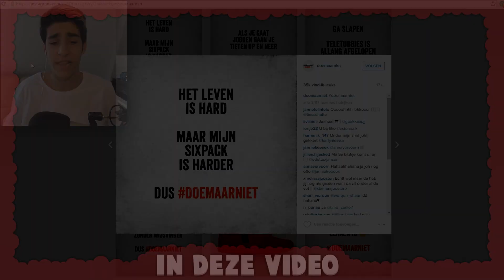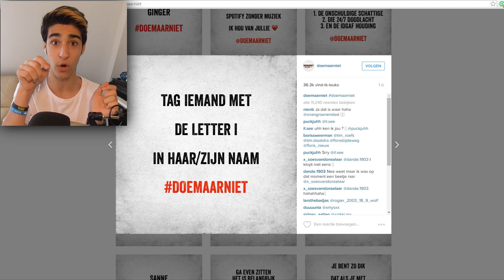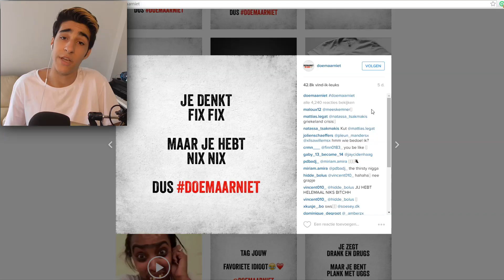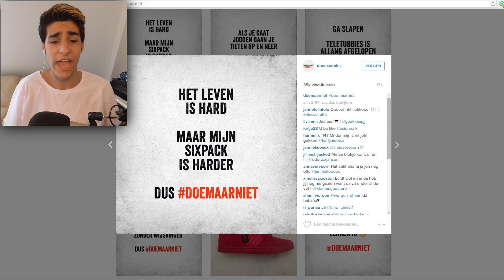DIT SLAAT NERGENS OP! - Instagram Accounts (DoeMaarNiet)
✔ Vond jij deze video leuk? Vergeet dan niet om op het duimpje omhoog te drukken! Dankjewel!

► Vergeet mij niet op Twitter te volgen!

► Volg jij mij ook al op Instagram?

► Wil jij een goeie Minecraft server? PC of PE? Maakt niet uit! Koop jou server dan op de plek waar mijn server ook vandaan komt!
→ Gebruik de kortingscode 'dylanpeys' voor 10% korting op jou eerste betaling! Is dat niet mooi?